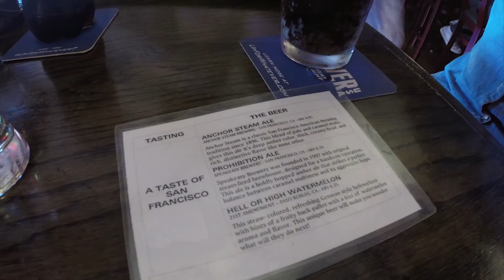USA Road Trip 2014 - West Coast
A Summer Road Trip exploring West Coast USA taking in San Francisco, Big Sur, Malibu, Santa Monica, Los Angeles, Anaheim, Las Vegas, Grand Canyon and Yosemite National Park.

Filmed on GoPro 3+ Black Edition.

Songs;

"Klingande-Jubel (Original Mix)"
"Max Manie-Sunday (KlangTherapeuten "Looking For Summer" Remix)"